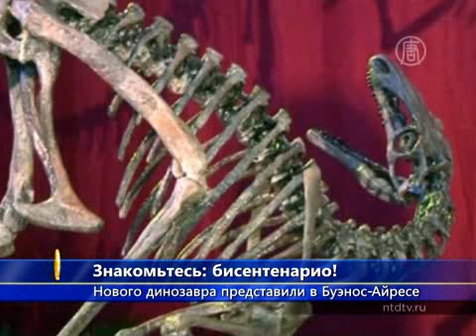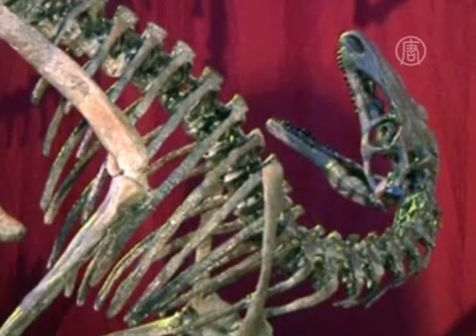В Аргентине показали новый вид динозавра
) Аргентинские палеонтологи представили скелет динозавра нового вида. Он являлся родственником гигантских тираннозавров. Доисторического ящера продемонстрировали публике 26 июня в Буэнос-Айресе.